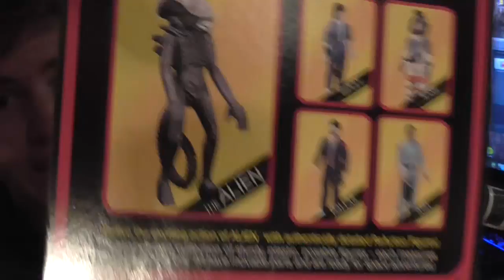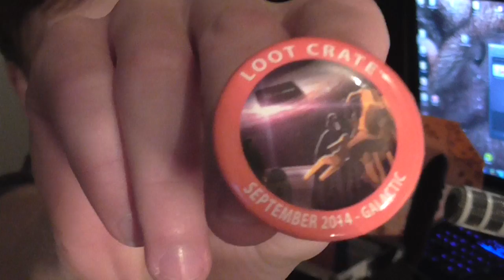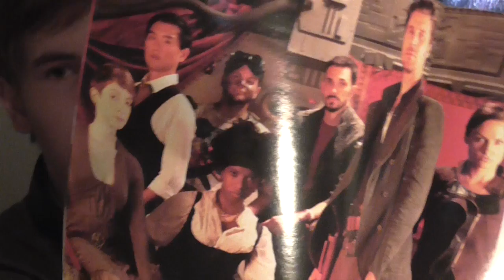Loot Crate September 2014 - Hva er i boksen?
Tusen Takk for at du så på! Jeg blir så glad å se at folk faktisk vil bruke tid på videoene minne :) Trykk en tommel opp vist du likte denne Videoen og Trykk på Abonner knappen vist du vil se flere videoer fra meg ;) TAKK FOR OPPMERKSOMHETEN!! :D

Bli med i Partnership! :D Beste Partnership ever! JOIN I DAG!! :D